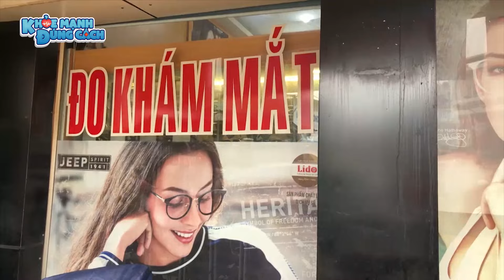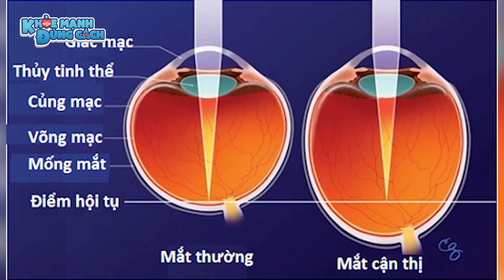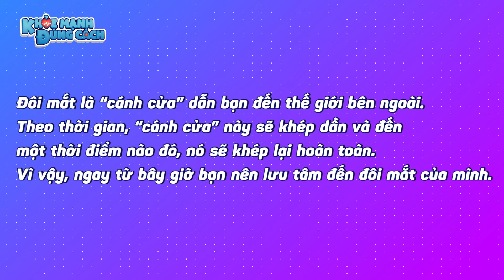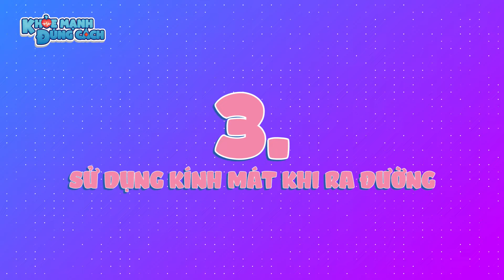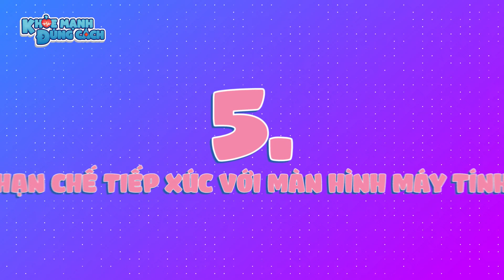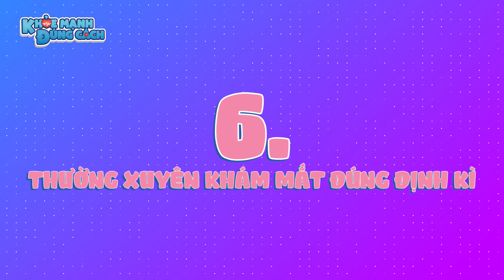KHÔNG CẬN CŨNG THÀNH CẬN chỉ vì đo mắt kính ở CỬA HÀNG MẮT| KMĐC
Lưu ý vấn đề này nhé mọi người!

KHÔNG CẬN CŨNG THÀNH CẬN chỉ vì đo mắt kính ở CỬA HÀNG MẮT